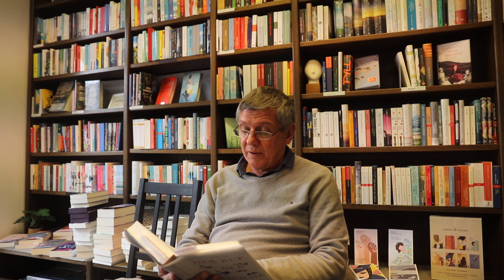"Der Ruf der Kraniche" - Ankunft im Revier aus dem Süden (kurze Lesungspassage 3. Teil)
(3. Teil) Im Herbst fliegen sie in den Süden, nur einige wenige entscheiden sich zu bleiben. Blicken wir nun aber mal nach vorn in den Frühling: wie genau kommen die Kraniche aus dem Süden zurück in ihr Revier, was passiert direkt bei der Ankunft? Das konnte ich bisher 3 Mal beobachten. Beim ersten Mal war ich baff: sie kamen in einer Gruppe von 70 Kranichen aus Südwest, einer Richtung, wo kein Überwinterungsgebiet liegt. Über dem Brook machte die Gruppe einen Schwenk nach Osten. Genau dann ließen sich 2 Kraniche in ihr Revier fallen. 1 Jahr später beobachtete ich so etwas noch einmal. Dazu die kurze Vorlesepassage.